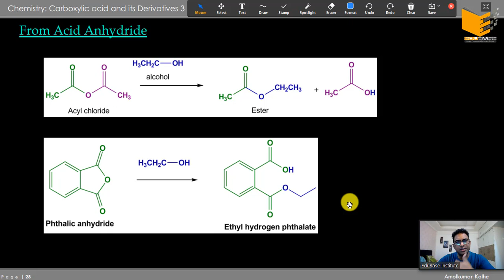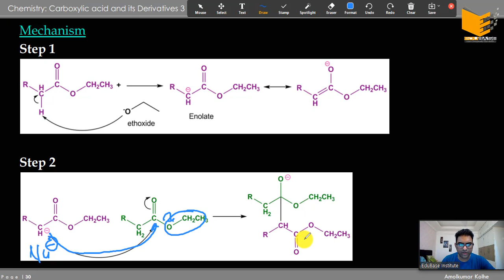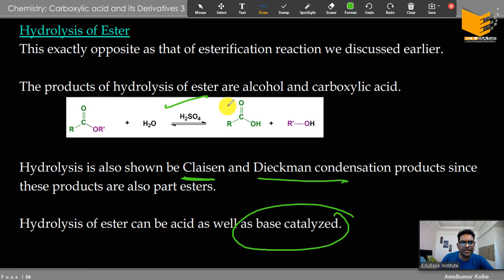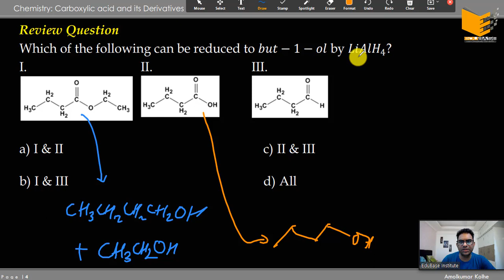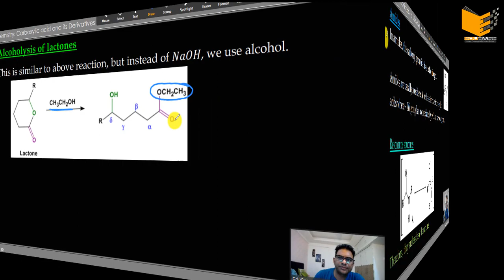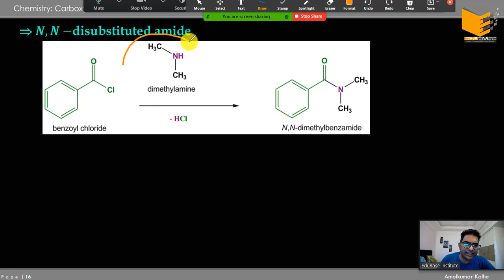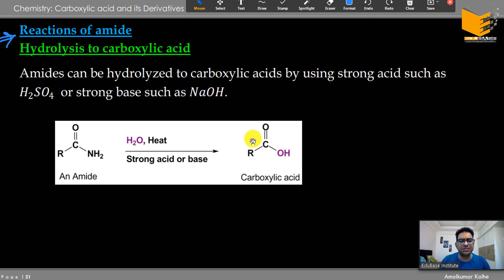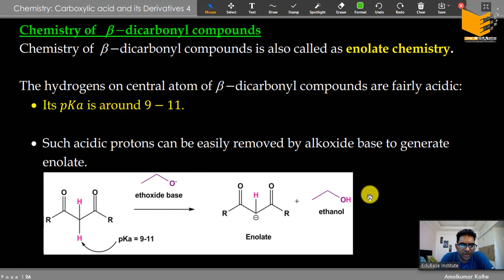04. Carboxylic acids and Derivatives: Derivatives of Carboxylic acids - Esters and Amines